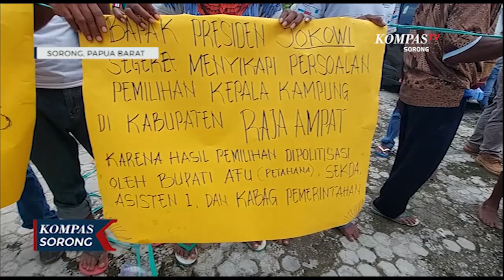Kepala Kampung Tak Kunjung Dilantik, Warga Demo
SORONG, KOMPAS.TV - Kesal dengan pemerintah yang dinali lamban melantik kapala kampung urbinasopen kabupaten raja ampat, warga berdemo didapan kantor bupati untuk meminta pertanggung jawaban pemerintah. Karena sebelumnya warga kampung telah memlengkapi sejumlah persyaratan sesuai prosedur pembentukan kampung.

Para pendemo mempertanyakan dasar penundaan pelantikan kepala kampung urbinasopen oleh pemerintah kabupaten raja ampat, karena hal tersebut berdampak pada pengelolaan danah kampung.

Pendemo meminta pemerintah segera melantik kepala kampung sebelum masuk tahapan pilkada selanjutnya. Karena diduga plt kepala kampung urbinasopen yang ditunjak tanpa musyawarah saat ini tengah mengelolah danah kampung.

Setelah menyampaikan aspirasi para pendemo kemudian diajak untuk berkoordinasi bersama pemerintah daerah setempat, kemudian membubarkan diri dengan tertib.